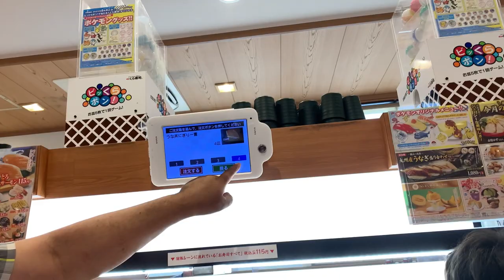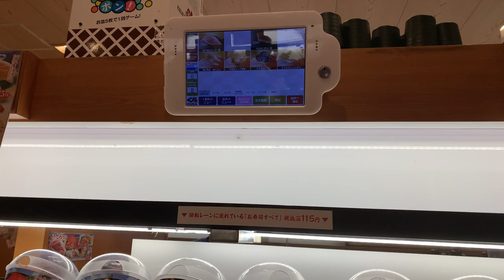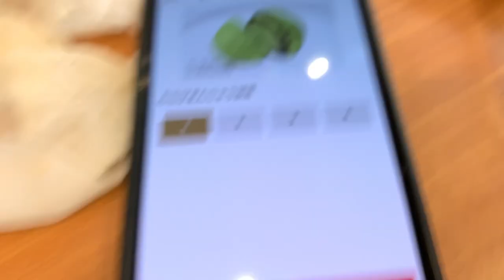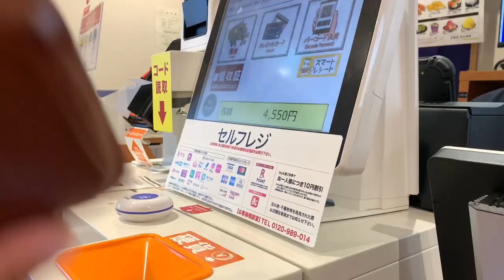The Dark Side of Sushi|What They Don't WantYou to Know